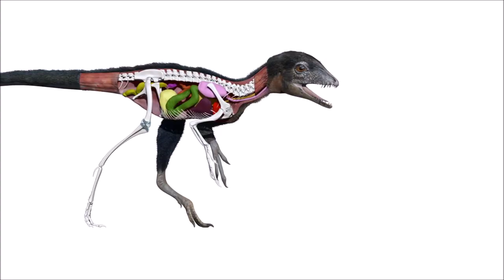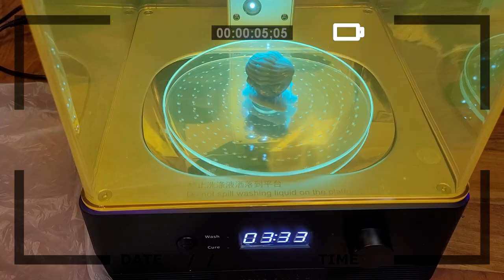si puó TELETRASPORTARE un FOSSILE?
Si può teletrasportare un fossile dall'altra parte del mondo? Beh, non letteralmente... ma si può fare qualcosa di molto simile! La tecnologia 3D ha rivoluzionato la paleontologia sotto molti aspetti, e oggi vi spiego come!

A gennaio ci vediamo per un seminario on line sul comportamento dei primati! Per info e prenotazioni

Qui trovi il calendario valido per ogni anno fatto in collaborazione con Max Rambaldi! Nel file trovi anche le istruzioni su come utilizzarlo.

Avventure di un giovane naturalista, di David Attenborough